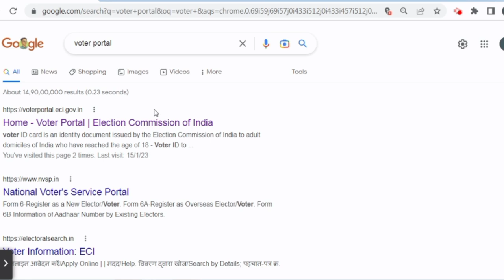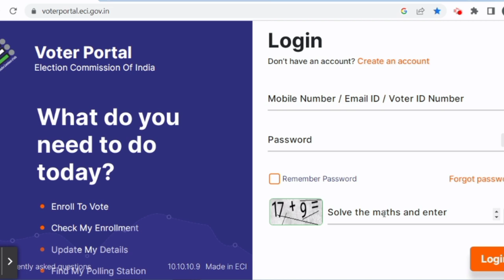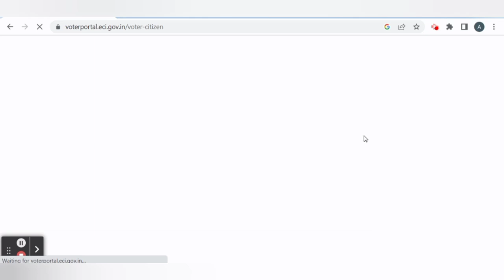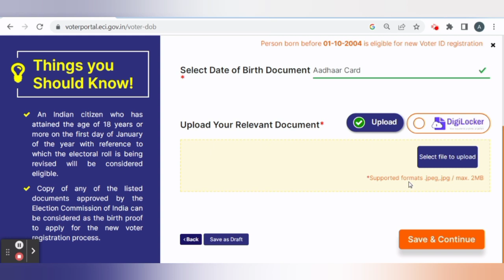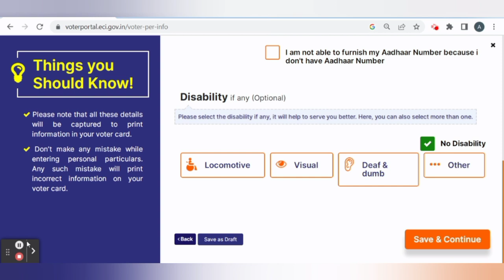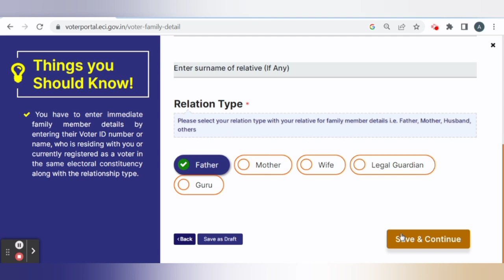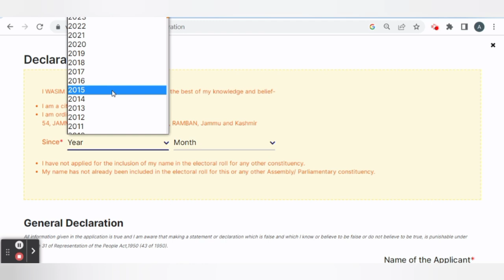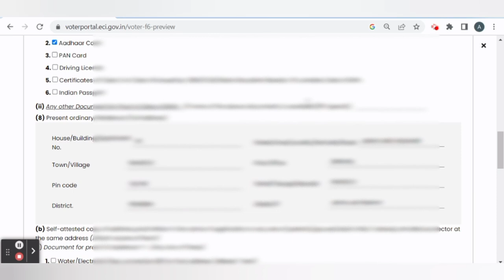New Voter ID Card Apply Online 2023 | Voter id card kaise banaye| how to apply for new voter id card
Iss Video ma App ko dikhaya ha new voter id card apply ke liye kaise kare